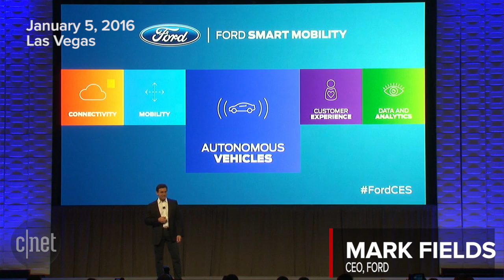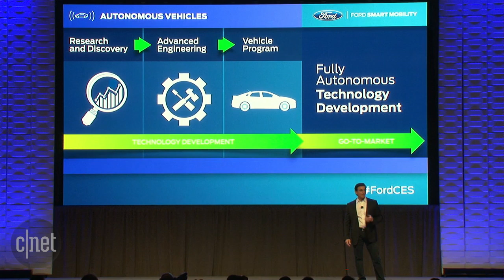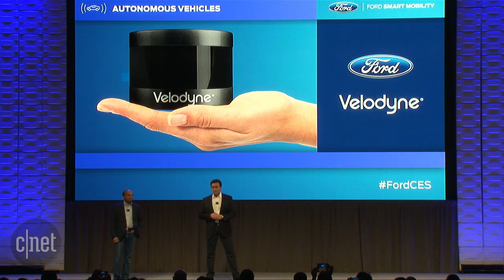Ford to deploy largest self-driving car fleet in the world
Ford CEO Mark Fields takes the stage at CES 2016 and announces Ford's plans to build the largest autonomous car fleet in the world, moving from research to full engineering development.